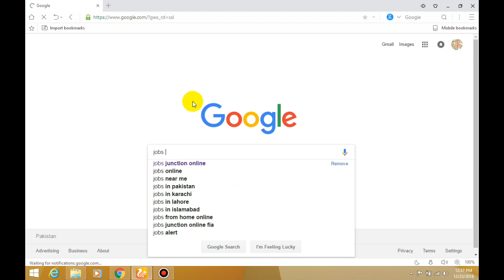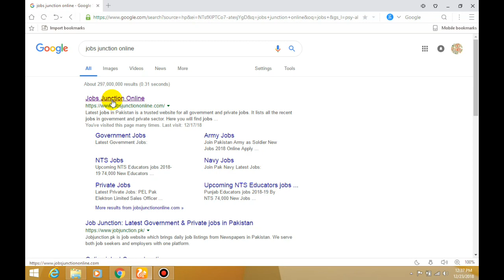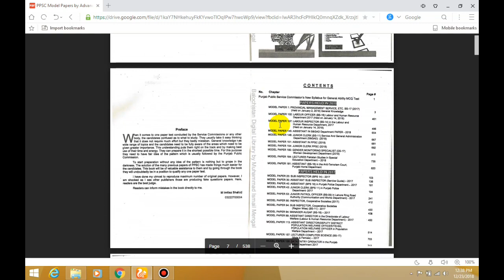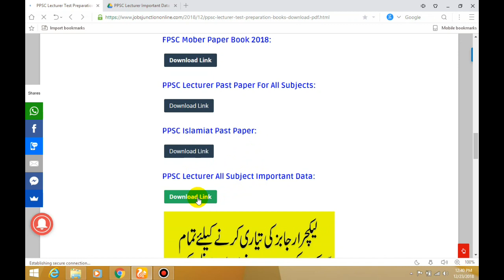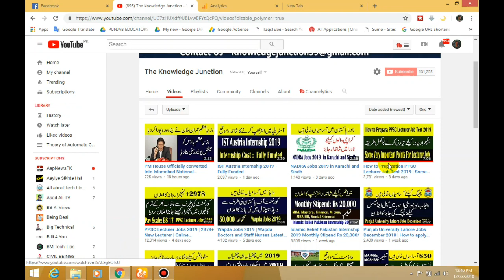Download Free Books For PPSC Lecturer Jobs | Solved Past Papers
Dear Friends es video ko download kr k Facebook py share kr dena take aur bi log es sy faida utha sy ...thanku

ppsc test preparation books pdf 2018

ppsc past papers 2018-19

ppsc model papers book of imtiaz shahid pdf

ppsc books pdf 2019

ppsc past papers 2018 pdf

caravan books for ppsc pdf 2018-19

ppsc lecturer past papers 2016

ppsc english lecturer paper 2017

past papers of english lecturer pdf

fpsc lecturer english past papers

ppsc past papers of english lecturer 2017

lecturer english mcqs paper answer key

ppsc subject specialist english past papers solved

ppsc past papers of english lecturer solved pdf